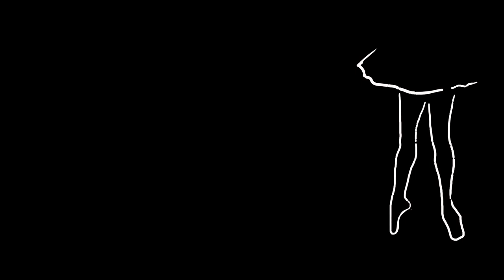1/48 TAMIYA F-14D VF-213 build EP.05 - BASIC PAINTING -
Basic paint job done!